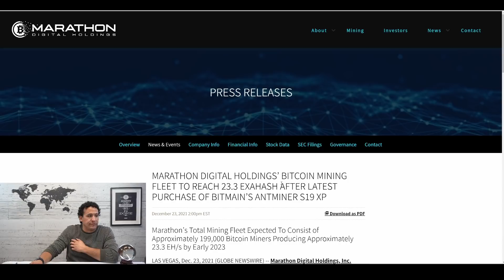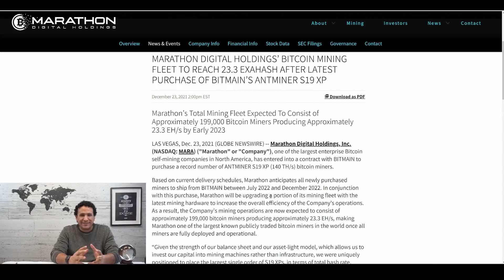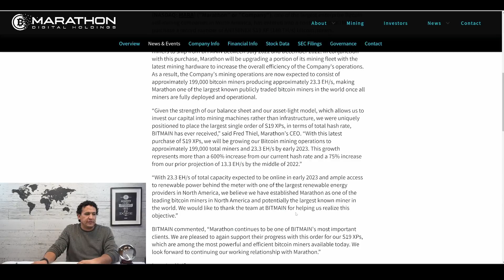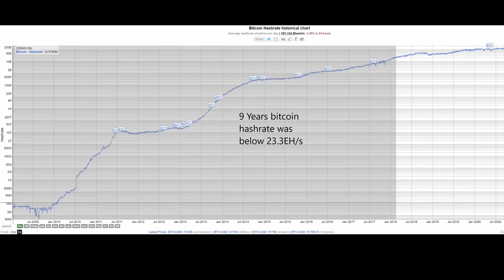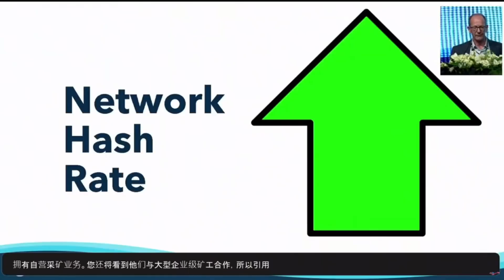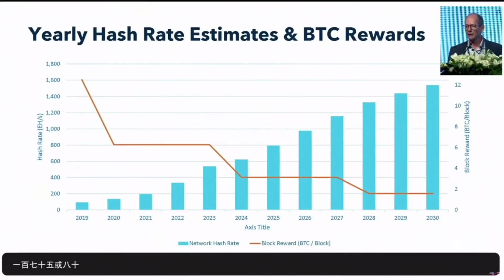Marathon digital record Bitmain miner order brand new Bitmain S19 XP unveiling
Marathon Digital just announced a massive expansion to their miner fleet to expand the number of miners to a jaw dropping 199,000 miners now with the most advanced state of the art miner available on the market.